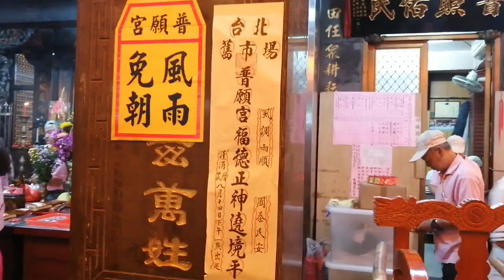【入廟完整影片】~109台北舊市場普願宮恭迎福德正神遶境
(0:00)辣炮＆台北舊市場普願宮-執事人員,頭旗紗燈車
(2:48)走路鼓亭
(3:32)台北舊市場普願宮-小轎(中壇元帥)
(4:38)台北舊市場金萬獅-金獅團
(9:22)臺北聖天民俗技藝團
(8:56)車仔吹
(14:00)新店聖和舘-技術龍
(18:11)北管
(18:40)汐止明聖宮-神將團
(35:30)(37:47)(39:15)辣炮＆台北舊市場普願宮-福德正神,天上聖母,列位尊神 聖駕